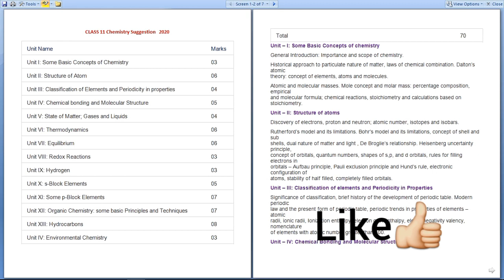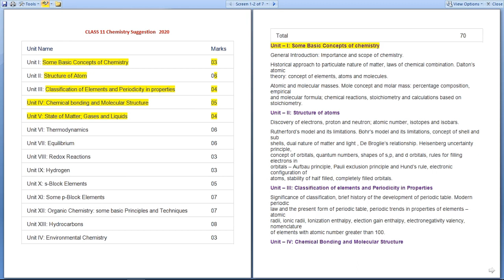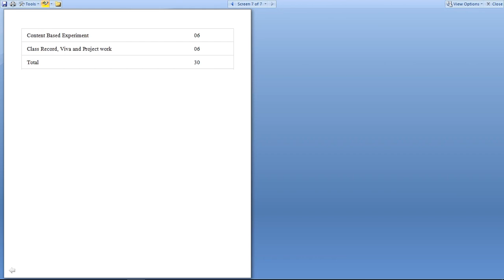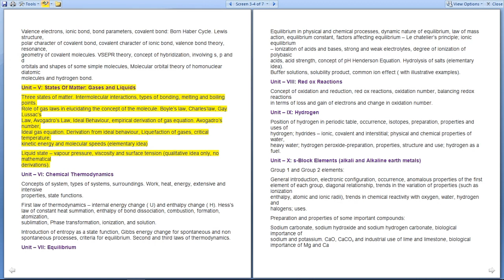Class 11 Chemistry Last Minutes Suggestion 2020 | How to crack Chemistry exam in 15 days ?